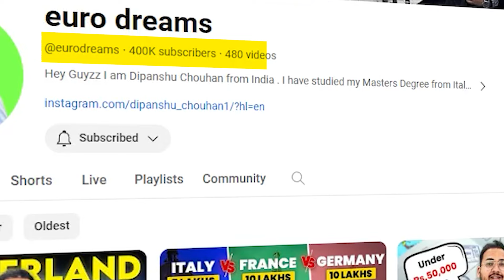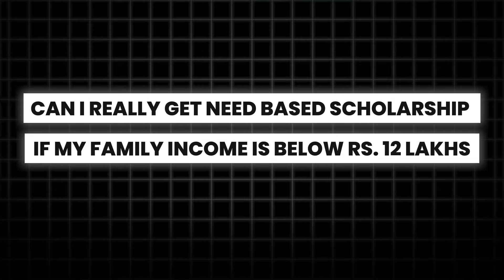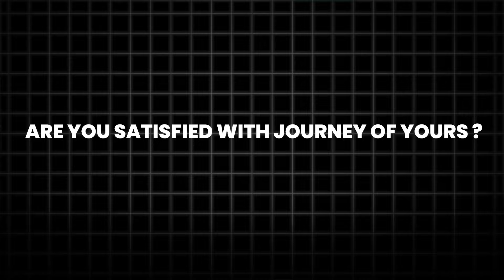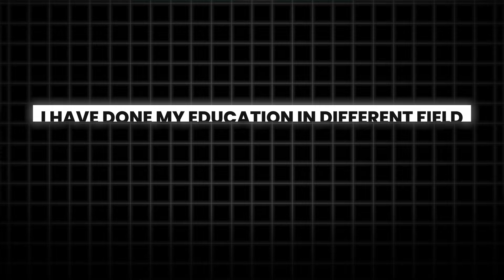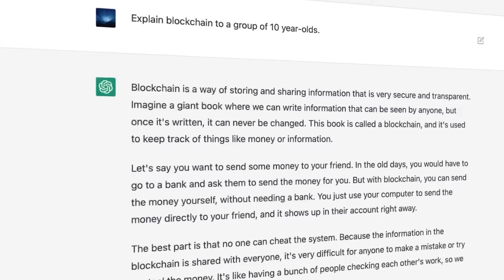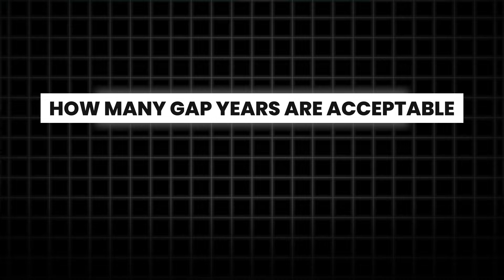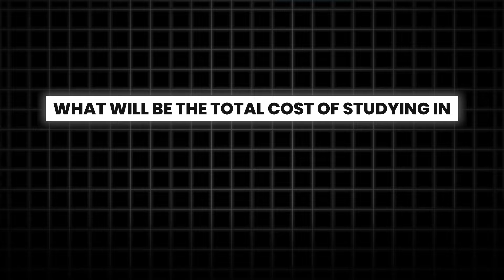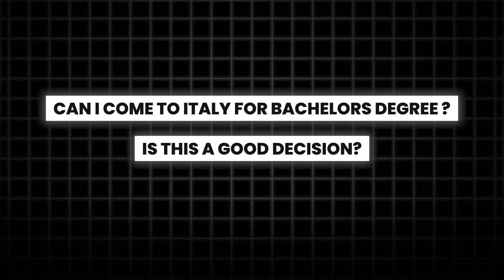15 FAQs about Studying in Italy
Hey there, I'm thrilled to have you here! Let's embark on this incredible journey together, from 0 to 400k subscribers! In this special Q&A session, I'm excited to share all the aspects of our journey with you.

So, grab your favorite snacks, settle in, and let's reminisce, celebrate, and answer your  questions together! Don't miss out on this special occasion as we reflect on the path that led us to 400k subscribers and beyond.

Admissions are open September 2024 Intake

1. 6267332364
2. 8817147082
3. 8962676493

SOCIAL HANDLES